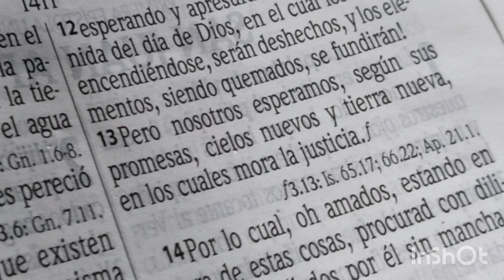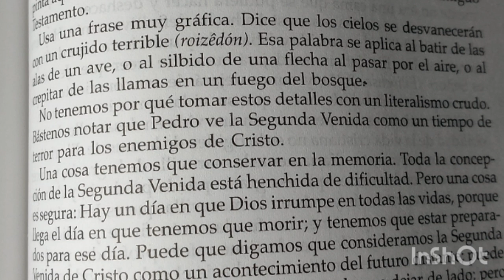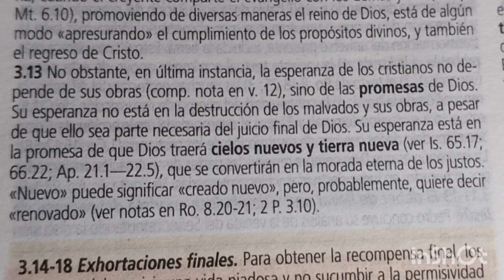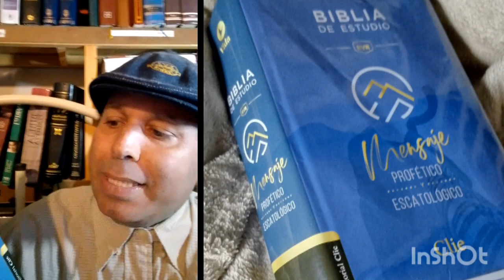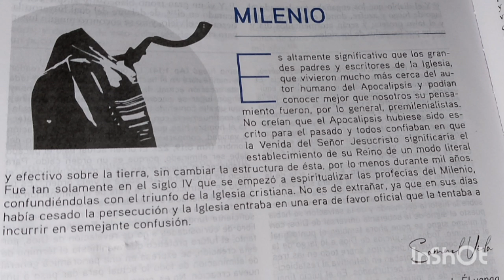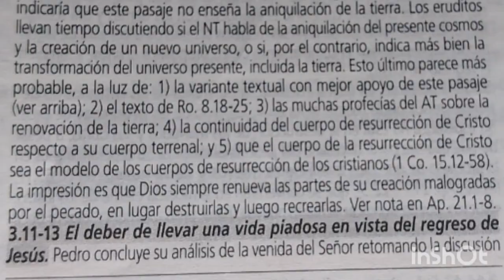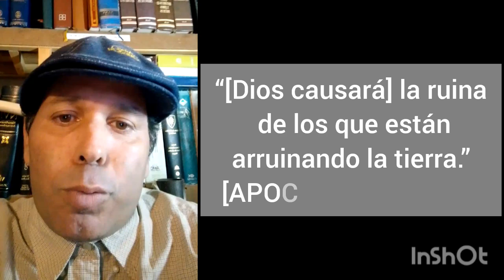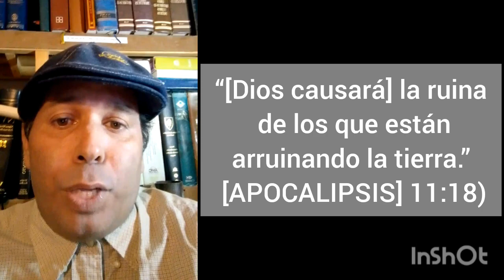2 Pedro 3:10,13 explicado Nuevos cielos y Nueva Tierra Biblia de Estudio de Clie lo explica bien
2Pedro3:10.,11